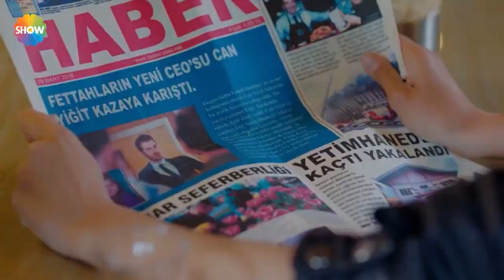Ferah ve Narin köşe bucak polislerden kaçıyor!